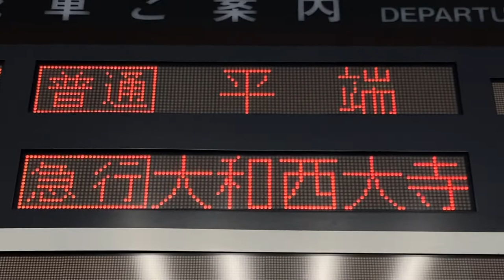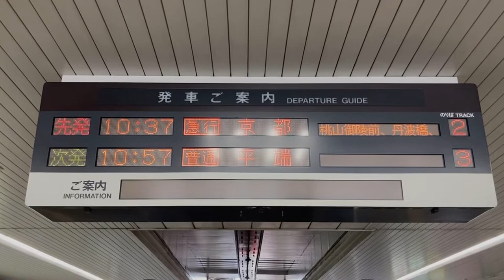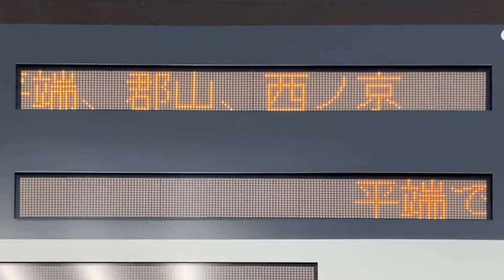近鉄 天理駅 改札口 発車標(LED電光掲示板)